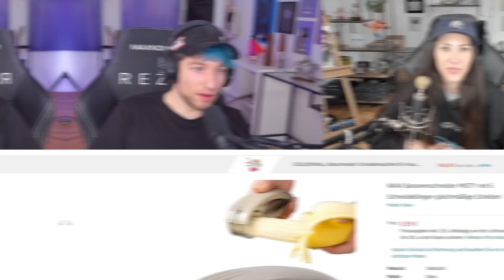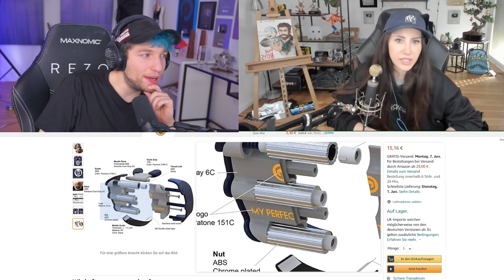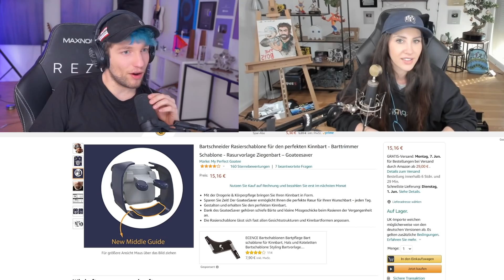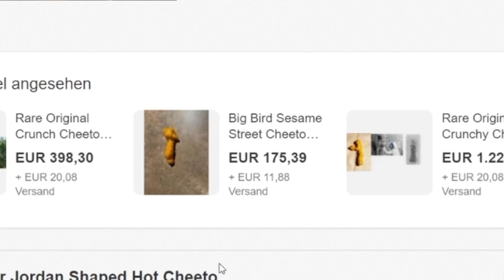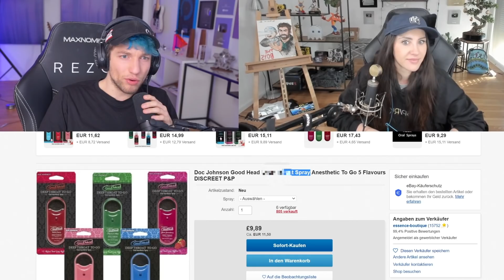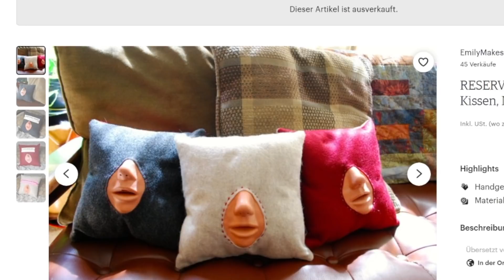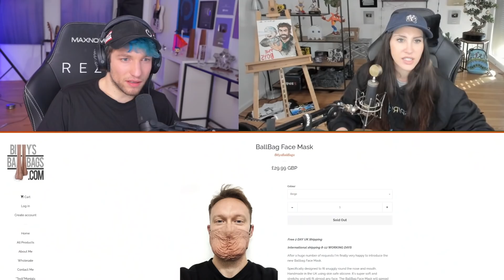völlig normale Amazon Produkte, die sich meine Tante kauft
Rezo und Gnu reagieren im Livestream auf völlig normale Amazon Produkte, die sich meine Tante kauft. Nice Highlights jetzt

Gnu: @gnu